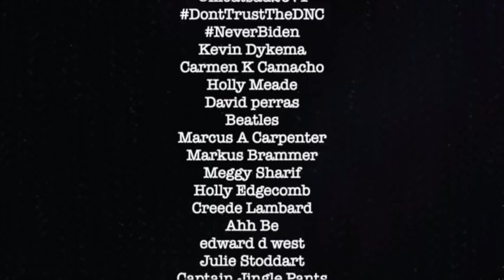REAL Government Secrets Podcast: Ep 1